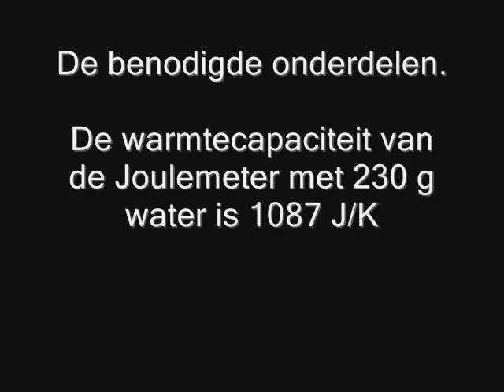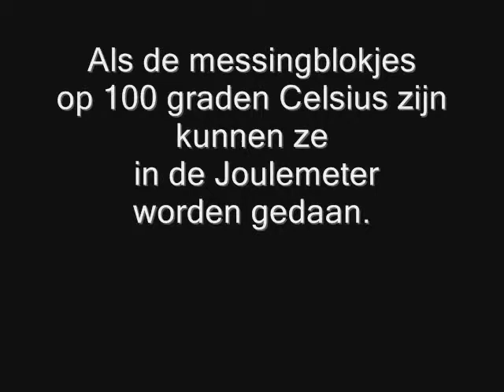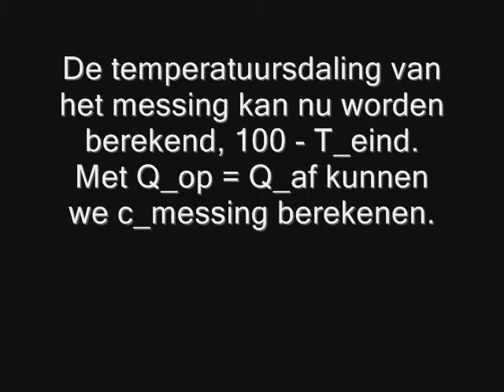Bepaling Soortelijke Warmte Messing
Natuurkunde Practicum: de bepaling van de soortelijke warmte van messing. voor de uitwerkingen. De theorie vind je op